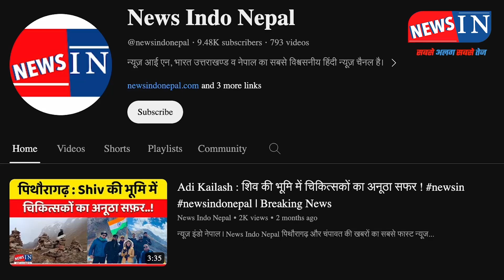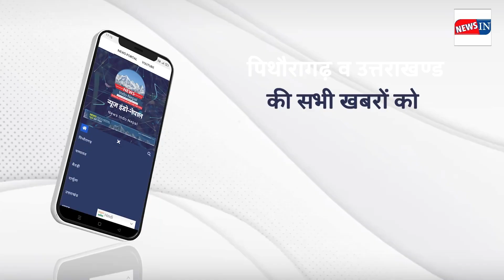Breaking News Today: पिथौरागढ़ में एक बार फिर हुए ठगी का शिकार! Pithoragarh News | Daily News Update